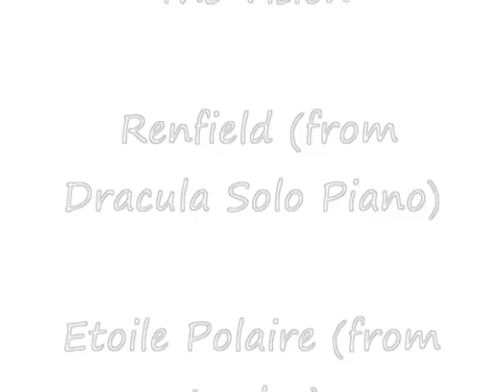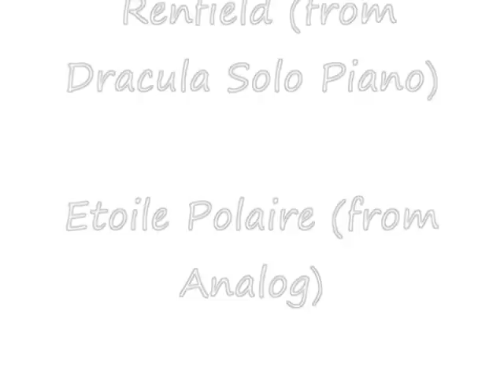CLOUDS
MY TAKE ON PICTURES BY Sean Heavey.